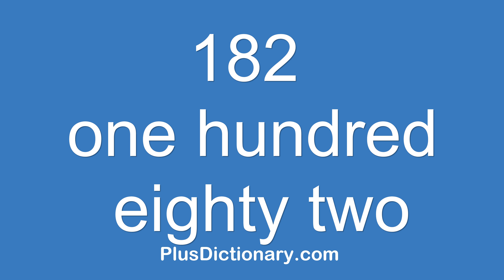How to pronounce or say one hundred eighty two - 182 ? Pronunciation - English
How to pronounce or say one hundred eighty two - 182 ? Pronunciation tips.  Learn how to say words in English correctly with Plus Dictionary. Free pronunciation tutorials. Over 1000000 words numbers phrases and names were already uploaded.